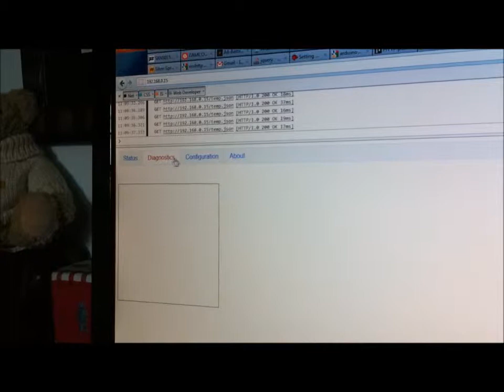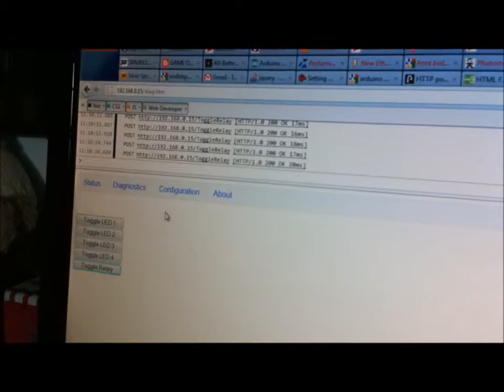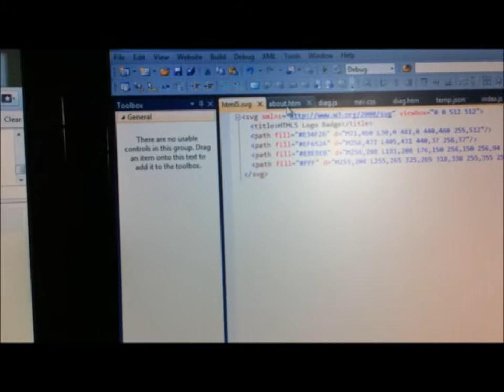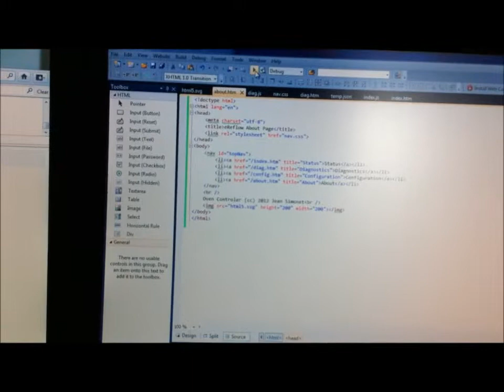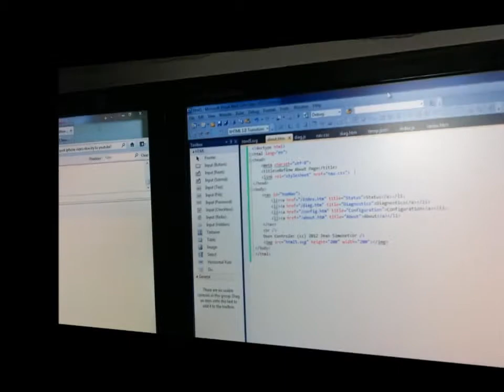Controleur a four - Requetes POST et CSS + SVG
Je rajoute le support des requetes POST et paufine u peu plus la page web